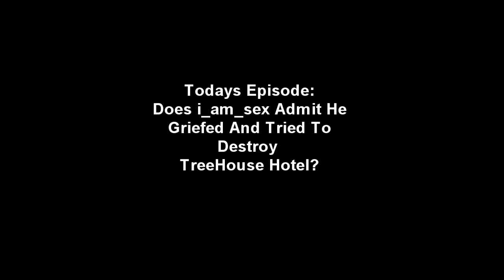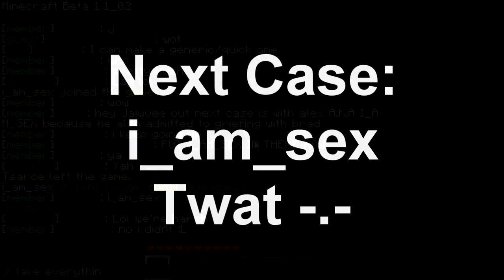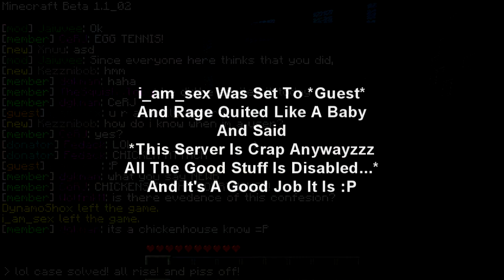JUDGE JAIWVEE MINECRAFT COURTROOM Episode One!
READ!
I forgot To Add Dg In The Cresdits To!
First Episode Of Judge Jaiwvee!
First Case is Bradley...For Griefing And Destroying Tree House Hotel :(
Second Case Is i_am_sex For Doing The Same...